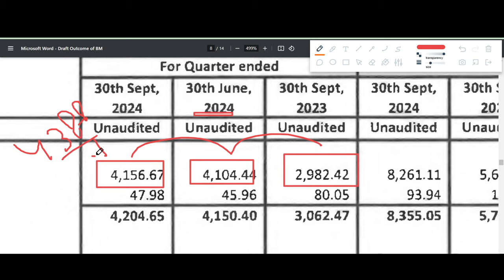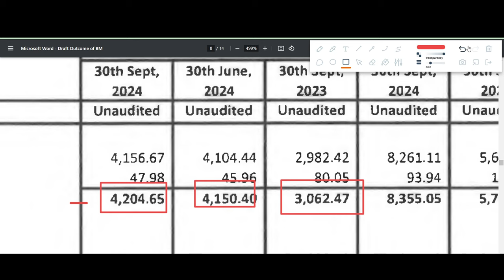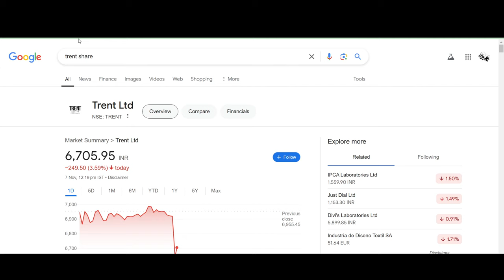TRENT Q2 results 2025 | TRENT results today | TRENT Share News | TRENT Share latest news today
TRENT Q2 results 2025 | TRENT results today | TRENT Share News | TRENT Share latest news

In this video we discuss the Q2 FY25 results of TRENT
1. TRENT Q2 2025 Results
2. TRENT Q2 results
3. TRENT share analysis
4. TRENT share latest news
5. TRENT Q2 performance analysis
6. TRENT Important ratios
7. TRENT dividend